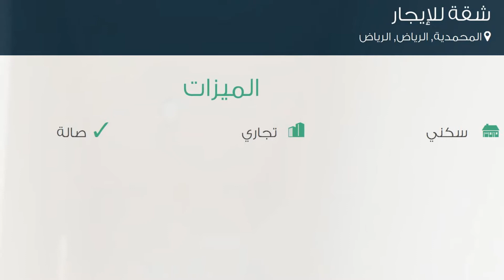شقة للإيجار في شارع خليفة بن بديع, حي المحمدية, مدينة الرياض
تفاصيل العرض:-

رقم: 2191228

ميزات:-

1 الغرف, 2 غرف أخرى, 1 عدد دورات المياه, 2 رقم الدور, 2017 سنة البناء, سكني, تجاري, صالة